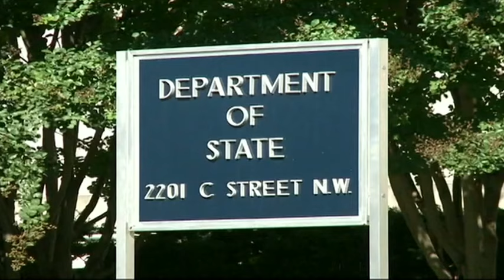美国务卿今访华 朝鲜南海成角力点 [20170318]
美国国务卿蒂勒森今天官访中国；作为特朗普上任以来，第一位赴京的内阁成员，自然是任重道远。普遍相信，蒂勒森此行，是为两国首脑合作铺路，当中南海主权争议、朝鲜核问题以及韩国萨德反导弹系统，估计会是中美最主要的外交角力点。